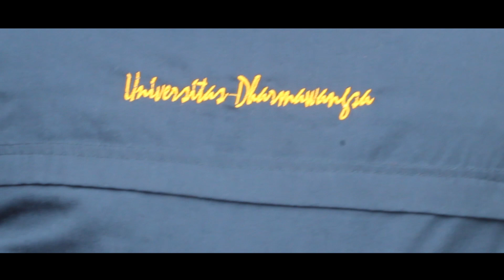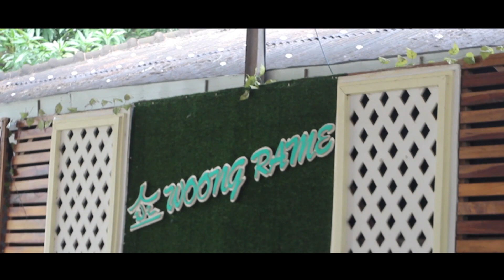INAGURASI FAKULTAS EKONOMI DAN BISNIS UNIVERSITAS DHARMAWANGSA 2019